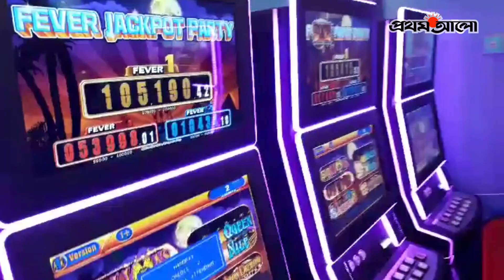অপরাধ বিজ্ঞানীর দৃষ্টিতে ক্যাসিনো